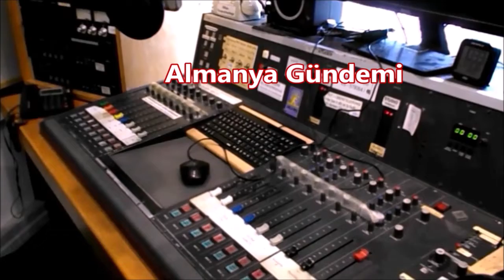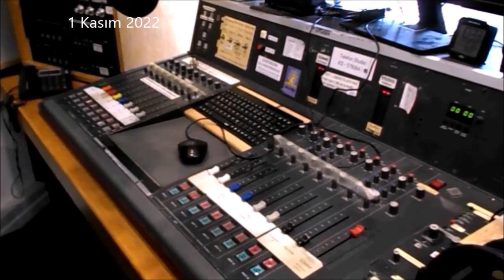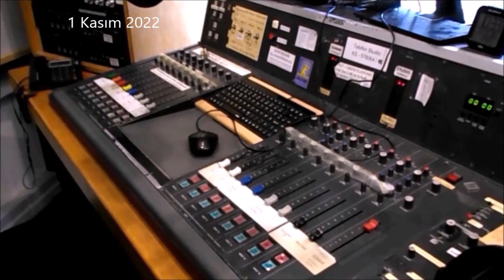Almanya Gündemi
İşten ve evden çıkarmalar engellenecek: "Gaz ve Isınma Uzmanları Komisyonu" tarafından hükümete sunulan rapor,… Doğu Almanya’da protestolar sürüyor +++ Thunberg BM iklim konferansına katılmayacak +++ Metal patronlarından “0 zam” teklifi